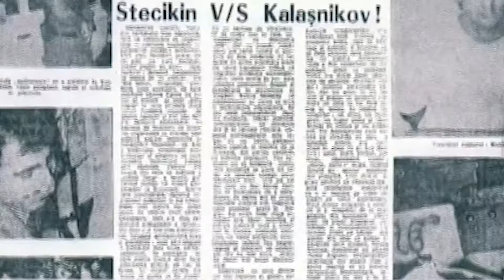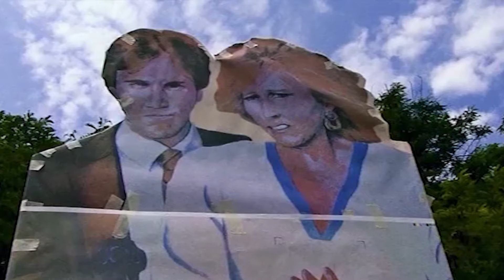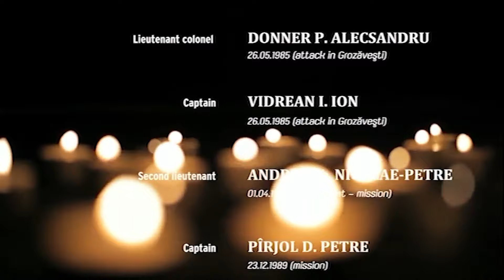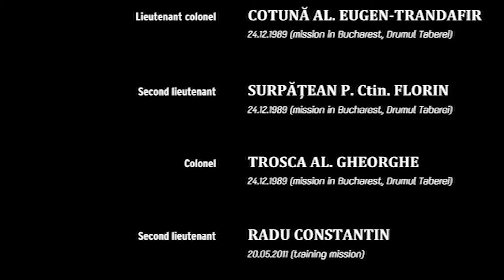The Beauty Of Symphony | SRI Antiterrorism Brigade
O orchestra simfonica de tactica, trageri specifice imbinate de o coordonare perfecta in armonia condusa. a notelor ce duce catre nevoia permanenta de perfectiune! Aceasta este frumusetea simfoniei, o compozitie muzicala tactica, de proportii vaste, alcatuita din mai multe parti ce aduc un intreg al armoniei.
Vizionare placuta!